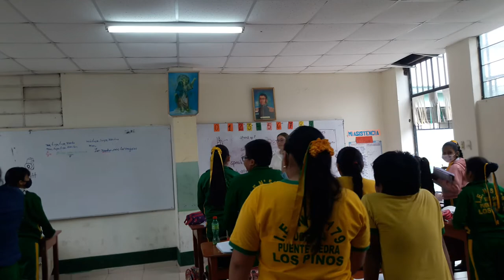Profesora Alemana enseñando inglés a estudiantes de Puente Piedra.